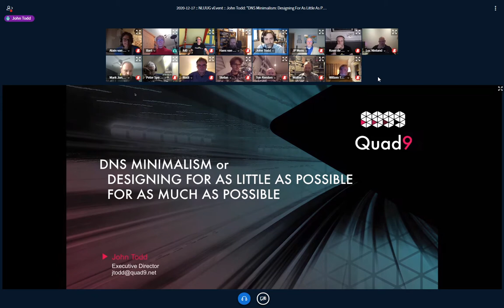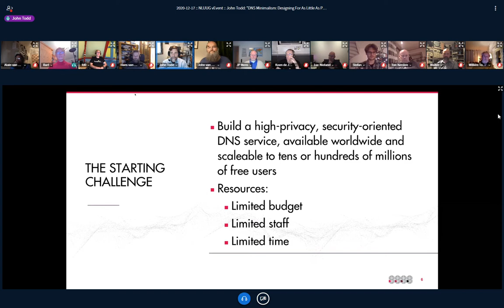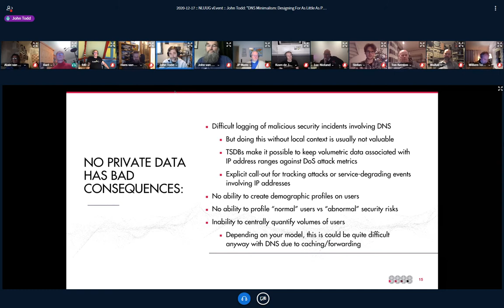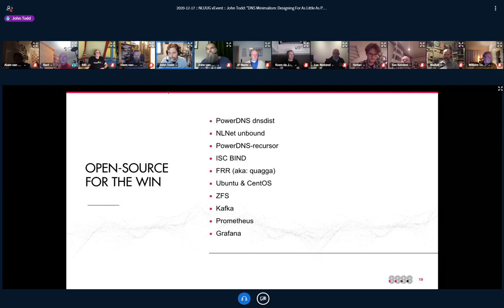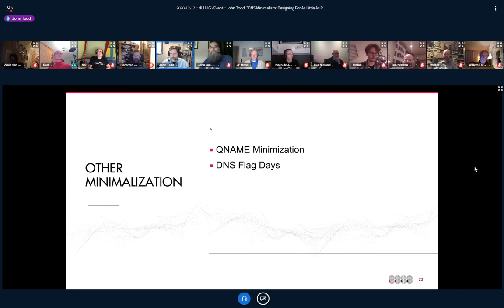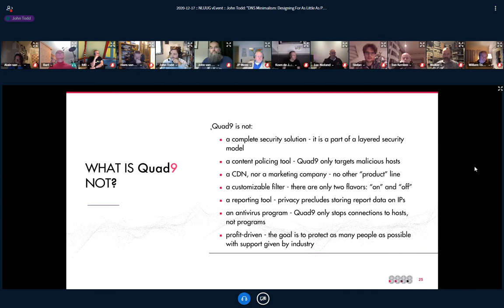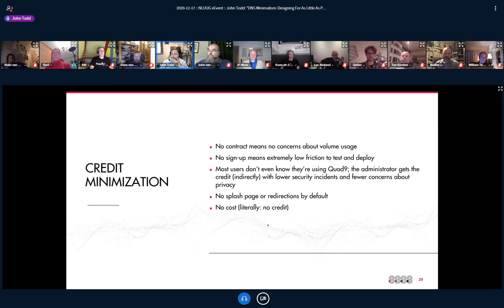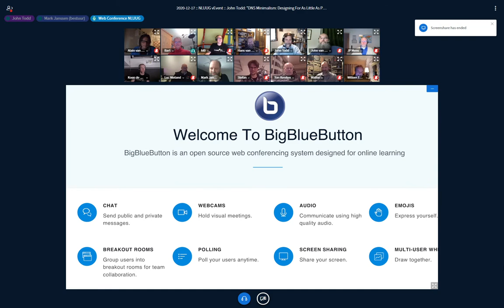NLUUG Webinar Quad9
Abstract

DNS Minimalism: Designing For As Little As Possible for As
 Much As Possible

Quad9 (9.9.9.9) is a free, anycasted, public, recursive DNS resolver,
providing security services while maintaining high privacy. The service
protects privacy by offering DNS over encrypted channels, like DNS over
TLS, DNS over HTTPS and DNSCrypt, and not logging the IP address of
users who set their computers to send queries to it. Quad9 is a
not-for-profit organization.

Designing a network for tens of millions of users while remaining within
a non-profit budget is a challenge. John will speak about what technical
and design models Quad9 chose to pursue (and more importantly, what not
to pursue) in order to obtain maximum privacy, standards compliance,
policy compliance, and availability.

Biography

John Todd is the Executive Director of Quad9. Prior, he has
held positions at Packet Clearing House (PCH) which is responsible for
the construction and support of nearly half of the world's approximately
500 Internet exchange points (IXPs) and is one of the world’s largest
authoritative DNS anycast arrays, as well as at more than a dozen
commercial startups focused on IP network communications.

Across 30 years of involvement with the Internet, the consistent
utility of --and work with-- the DNS led him to assist in the creation
and ongoing operation of Quad9’s non-profit mission of privacy and
security.